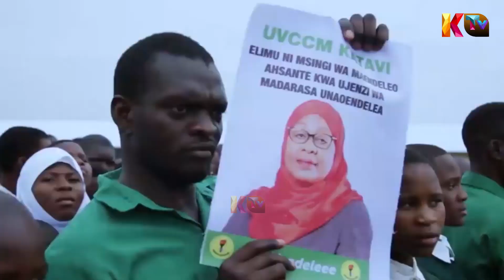WAZIRI MKUU ALIVALIA NJUGA SAKATA LA MBOLEA, AWAWASHIA MOTO WAKUU WA MIKOA"TUNA TATIZO KAENI WOTE"